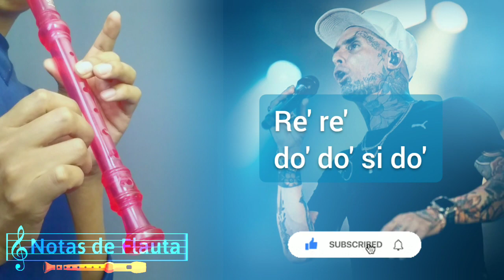Oye Mujer en FLAUTA ◇ versión CAPORAL